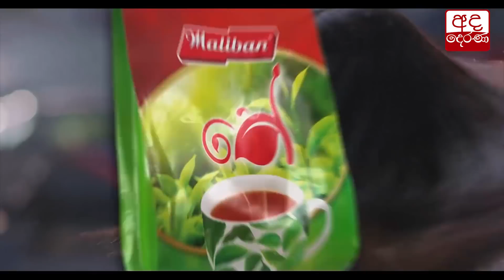ගොවින්ගේ එළවළු මිලදී ගන්න රජයෙන් ආරම්භ කළ වැඩපිළිවෙල...